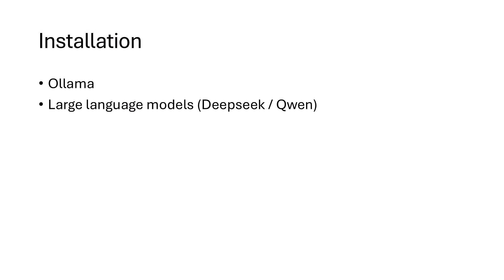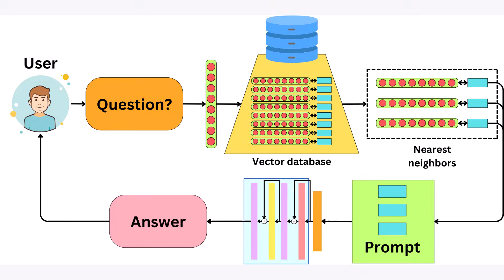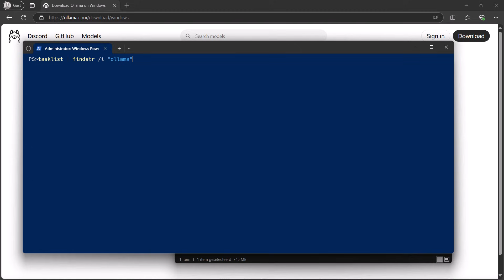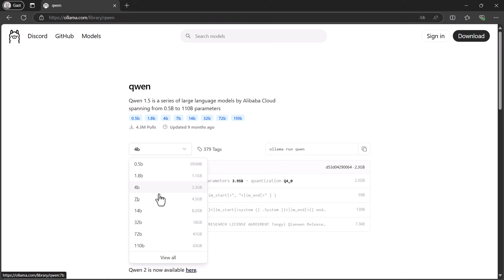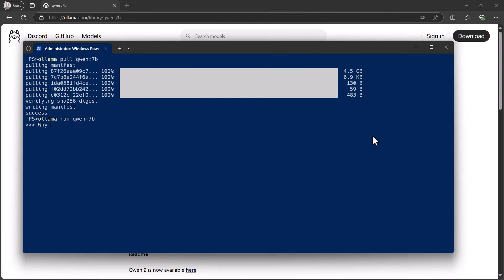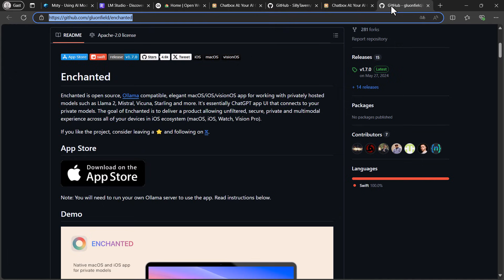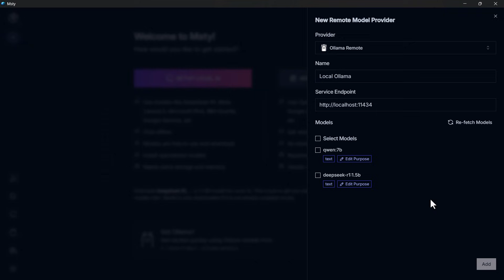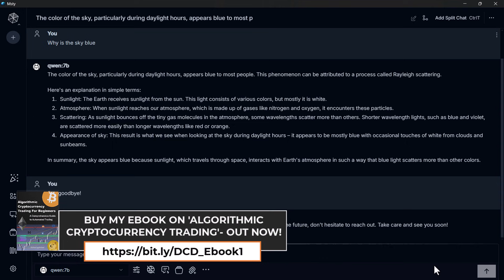Install Ollama, Deepseek, Qwen & Msty in 10 Minutes : AI Enhanced Trading Strategy Building - Part 1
In less than 10 minutes I will explain how to install Ollama, Deepseek, Qwen & Msty for a fully locally hosted IA chat bot. Its SUPER EASY !!

This is part 1 of a multipart series where I try to install a fully automated AI enhanced algorithmic trading strategy development and testing pipeline with the help of Ollama, LLM's like Deepseek, Qwen, and probably other LLM's and most probably AI agents in the future too.

💰 BENEFITS, AFILIATE LINKS & PROMO’S 💰
Unlock up to $30,020 in exclusive rewards and be invited to exclusive events on Bybit: